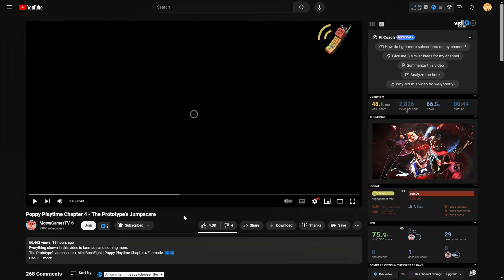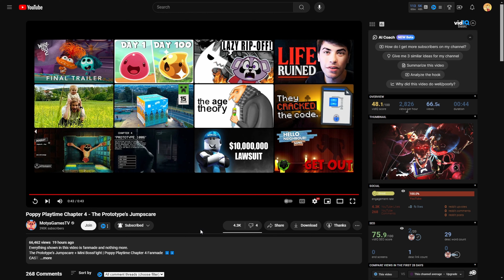The PROTOTYPE is HERE to KILL in POPPY PLAYTIME 4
Today we are reacting to Poppy Playtime Chapter 4 Prototype's Jumpscare, a un-official animation made by, you guessed it, @MotyaTV